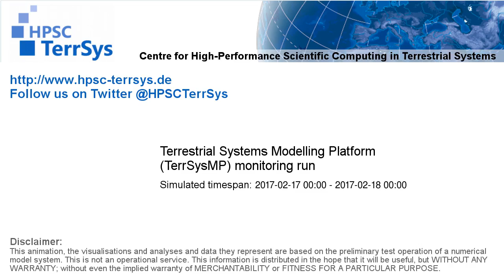TerrSysMP monitoring run 2017-02-17 - water column storage change - NRW (24h)